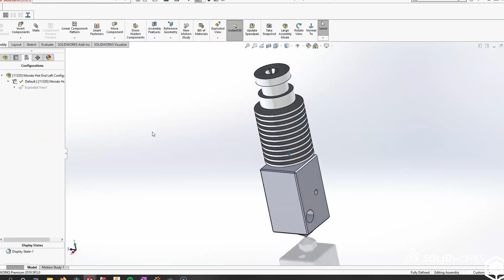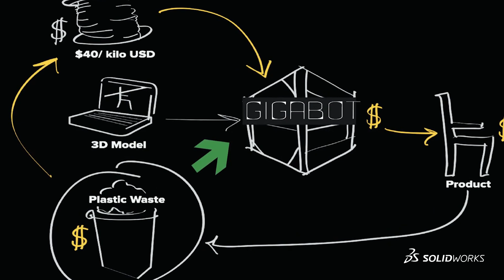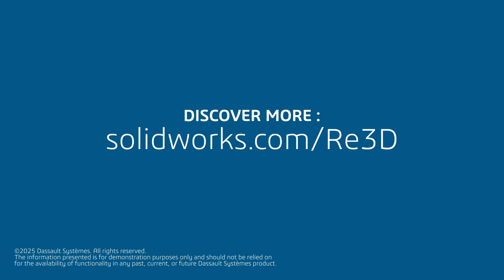Re3D: Revolutionizing Recycling with 3D Printing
Re3D turns waste into materials that are recycled and used to print anything you can imagine.. Learn from Re3D's co-founder Samantha Snabes, who discusses how she uses SOLIDWORKS tools, and works with the SOLIDWORKS Community to innovate and create any size 3D printers, which are used for humanitarian needs in over 60 countries.